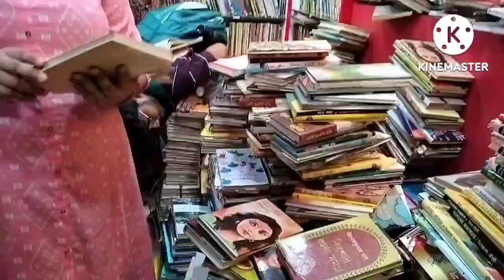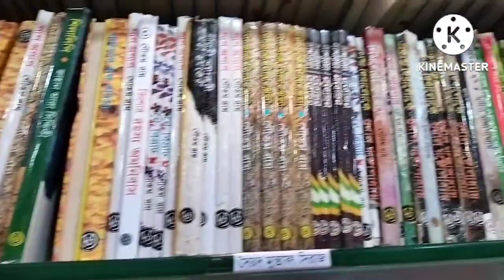দেজ বই বাজার vlog। Flat 50% ছাড়। # Boi-Boithak# bookvlog